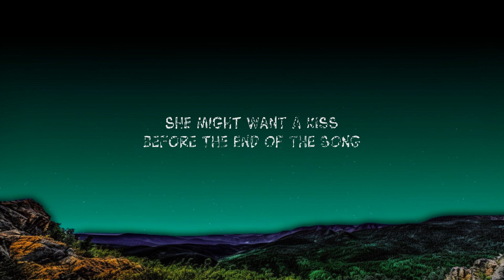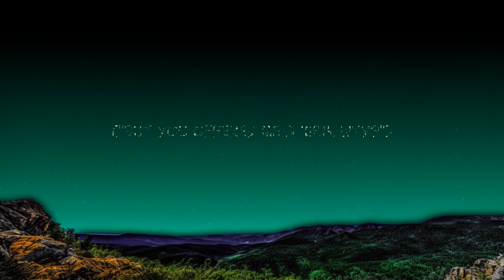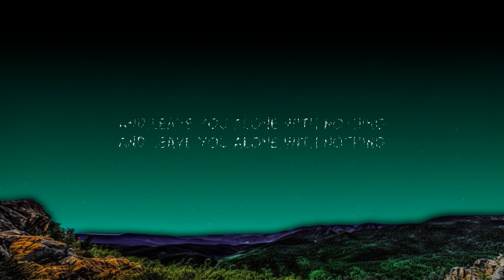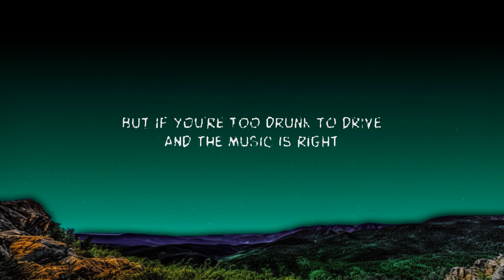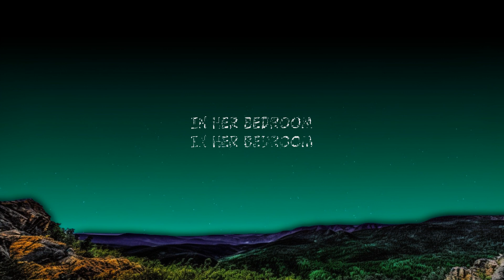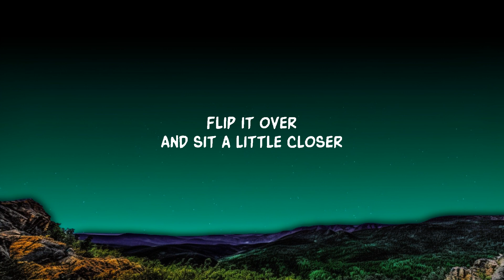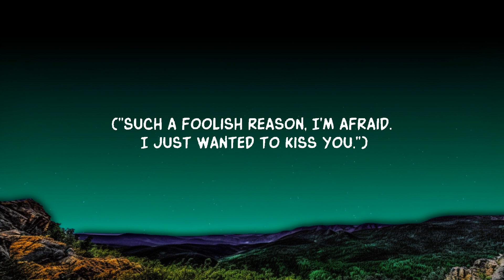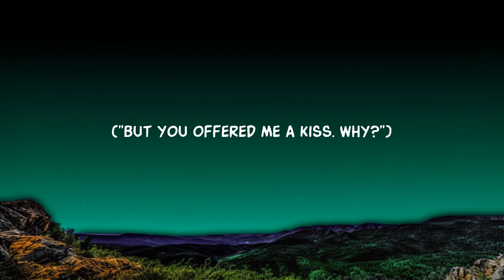1 Hour | TV Girl - Lovers Rock (Lyrics) | Lyrical Harmony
1 Hour |  TV Girl - Lovers Rock (Lyrics)  | Lyrical Harmony
1 Hour |  TV Girl - Lovers Rock (Lyrics)  | Lyrical Harmony
1 Hour |  TV Girl - Lovers Rock (Lyrics)  | Lyrical Harmony
TV Girl - Lovers Rock (Lyrics) but if your too drunk to drive And the music is right
She might let you stay But just for the night song tiktok

Follow TV Girl

Song Lyrics:

Are you sick of me?
Would you like to be?
I'm tryna tell you something
Something that I already said
You like the pretty boy
With a pretty voice
Who's tryna sell you something
Something that you already had

[Chorus: Brad Petering, Brad Petering & Faith Harding]
But if you're too drunk to drive
And the music is right
She might let you stay
But just for the night
And if she grabs for your hand
And drags you along
She might want a kiss
Before the end of the song
Because yêu can burn like a cigarette
And leave you alone with nothing

[Verse 2: Brad Petering]
While the others talked
We were listening to yêurs rock
In her bedroom
In her bedroom
And if you start to kiss
And the record skips
Flip it over
And sit a little closer
You might also like
A&W
Lana Del Rey
Not Allowed
TV Girl
Cigarettes out the Window
TV Girl

[Dialogue: Lafitte & Constance]
("Now, how many men have you kissed?")
("Very few.")
("But you offered me a kiss. Why?")
("Such a foolish reason, I'm afraid. I just wanted to kiss you.")

[Outro: Brad Petering, Brad Petering & Faith Harding]

Lyric video for Lovers Rock by TV Girl on Dan Music